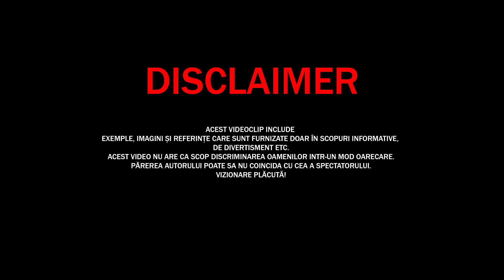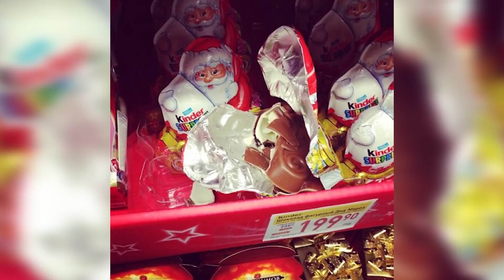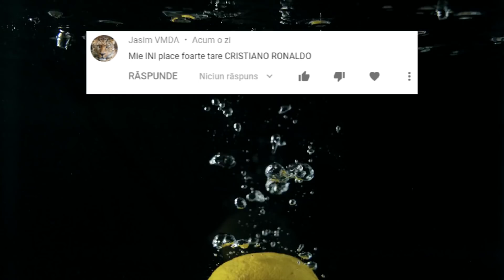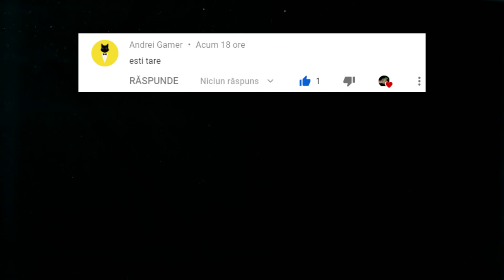COPIII In SUPERMARKET-URI Sunt Visul De GROAZA A Vanzatorilor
✓LIME CHANNEL➔
COPIII In SUPERMARKETURI Sunt Visul De GROAZA A Vanzatorilor
Surse De Inspiratie: Google, Wikipedia, Youtube, Facebook, OK.